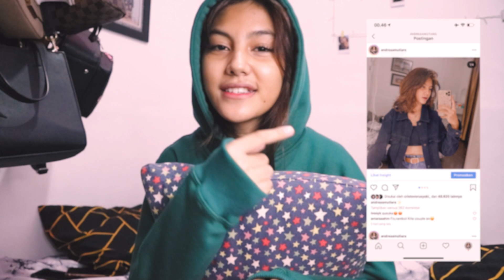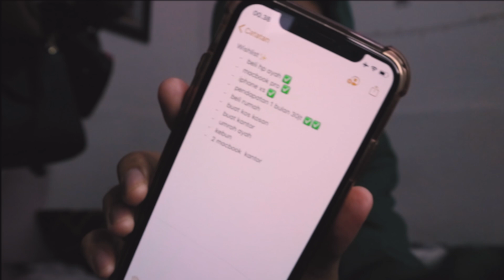PEMERIN DULU ....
Hi!enjoy ya